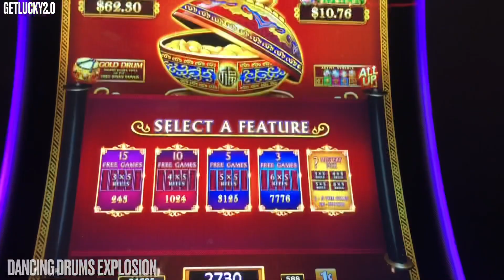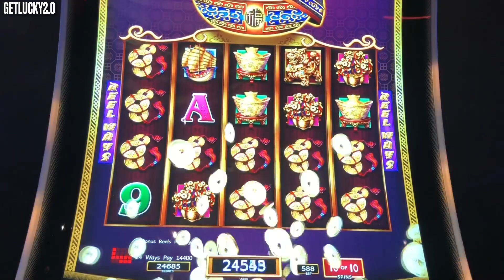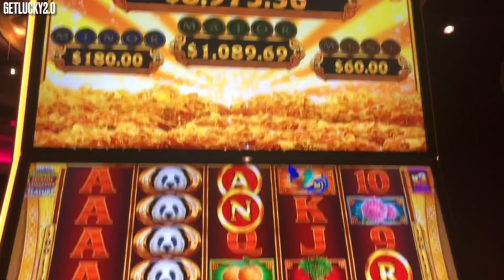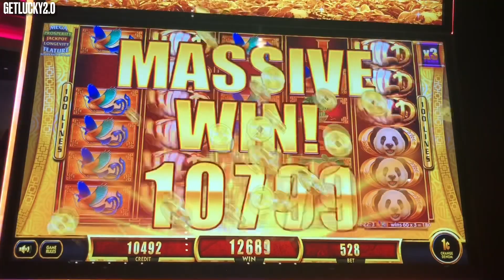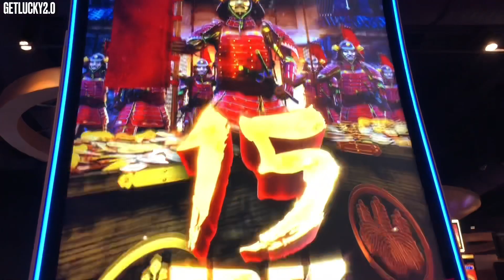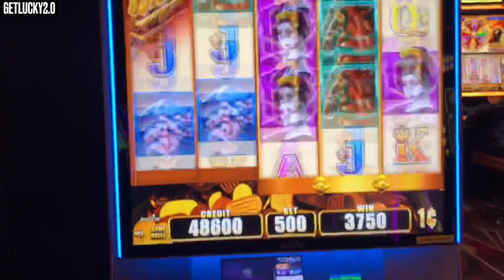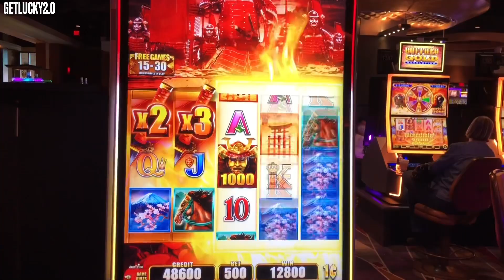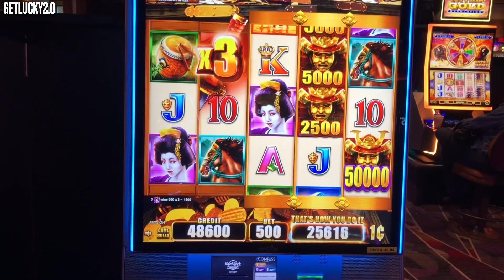DANCING DRUMS EXPLOSION | FU DAI LIAN LIAN PANDA | WILD WILD SAMURAI 🥁🐼🥷🏼🎰🌏👍🍀😁💰